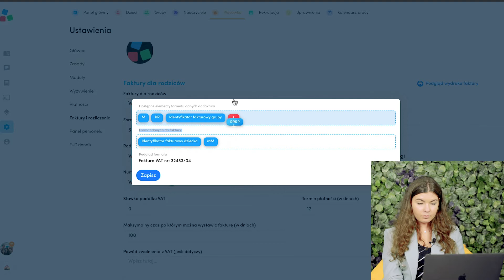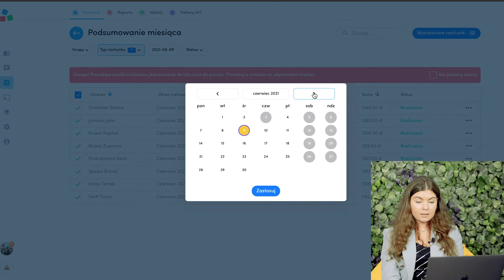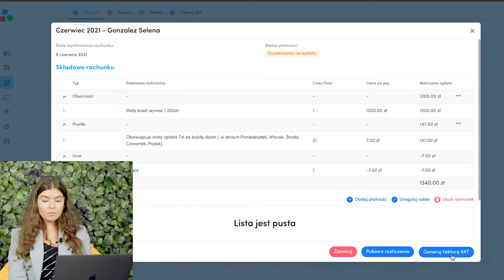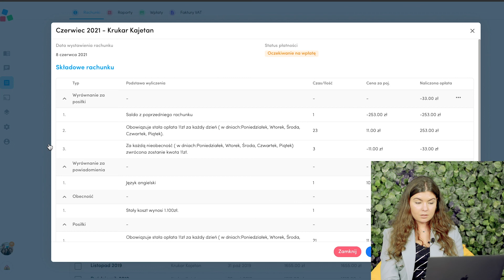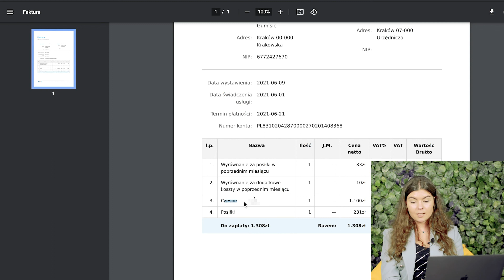Jak wystawiać faktury w LiveKid?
Faktury, faktury i jeszcze raz faktury 🧾
Jak wystawić faktury do wcześniej wystawionych już rachunków?
Z Marią wszystko zaraz stanie się zrozumiałe 😊

Czarna magia niezrozumiała dla mugoli  będzie przeszłością 🧙🏼‍♂️